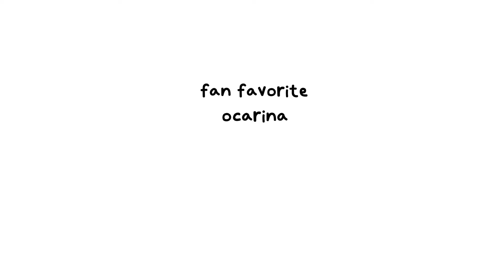UUOO Intro (i made this for fun this has nothing to do with the camp)